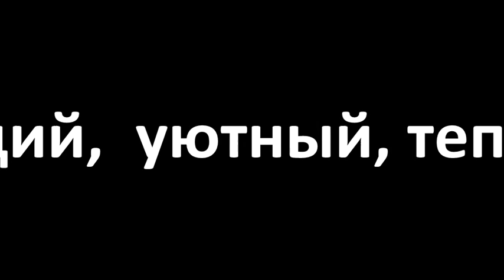Мои работы.Стильные валяные палантины ручной работы.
Очень люблю делать палантины ,шарфы,  шарфики за их многовариантность в носке... Техника нуно-фелтинг  (валяние шерсти на ткани)  дает огромные возможности сделать неповторимые оригинальные вещи.